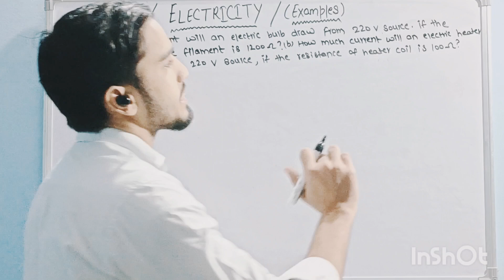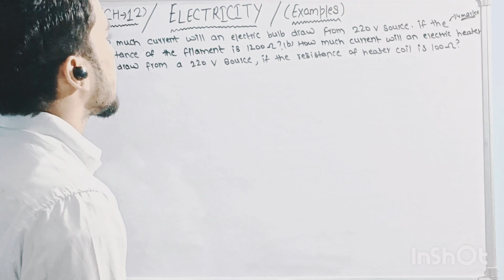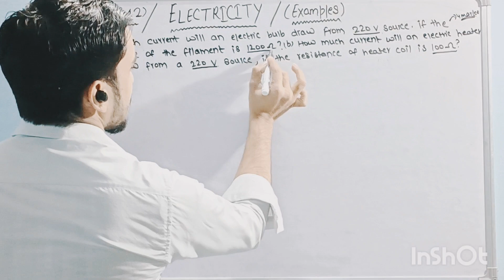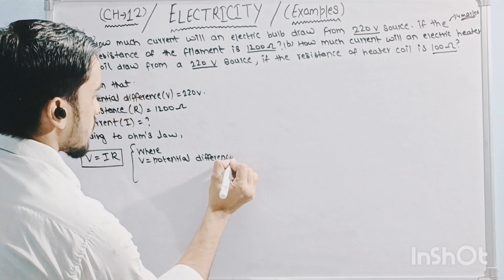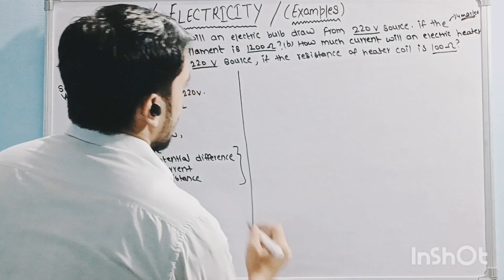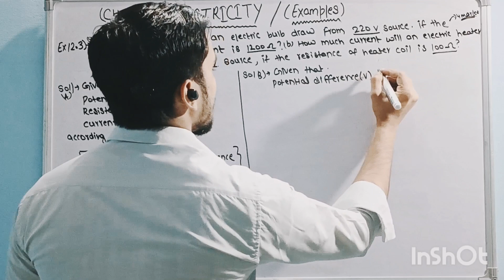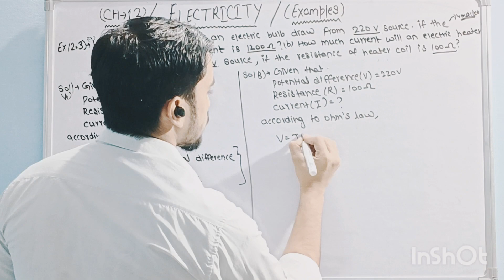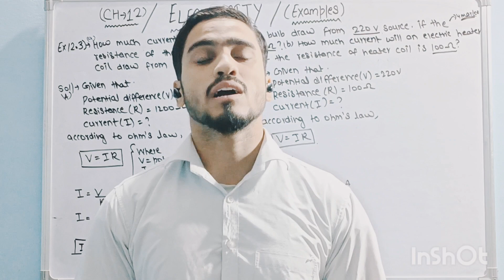(Electricity) class 10th( Ex-12.3) part 2nd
NCERT Solutions for Class 10 Science Chapter 12 Electricity

NCERT Solutions For Class 10 Science Chapter 12 Electricity: In this article, we will provide you all the necessary information regarding NCERT solutions for class 10 science physics chapter 12 electricity. Working on CBSE class 10 physics electricity questions and answers will help candidates to score good marks in-class tests as well as in the CBSE Class 10 board exam.

Electricity class 10 NCERT solutions will not only help in board exam preparation but also helps in clearing the competitive exams like Engineering. Also, candidates can find electricity class 10 numericals with solutions which helps candidates solving their assignments. Read on to find out everything NCERT Solutions For Class 10 Science Chapter 12 Electricity.